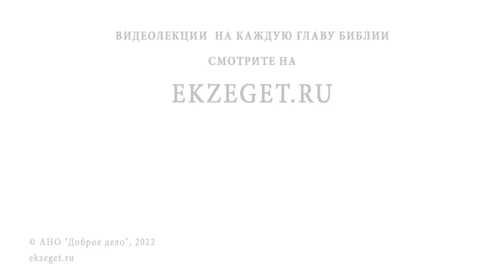ЕВФИМИЯ ВСЕХВАЛЬНАЯ. Священник Валерий Духанин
Команда Экзегет.

В сегодняшнем видео на библейском портале Экзегет вместе со священником Валерием Духаниным вспоминаем святую великомученицу Евфимию Всехвальную.

🔸  Серебряная рака с мощами святой
🔸  Чудесное явление святой Евфимии Паисию Святогорцу
🔸  Преподобный Паисий испытывает святую Евфимию
🔸  Хрупкая и нежная великомученица
🔸  Духовная радость
🔸  Происхождение святой Евфимии
🔸  Чин великомучеников
🔸  Гонения на христиан Диоклетиана
🔸  Тайные богослужения христиан
🔸  Твердое исповедание веры во Христа
🔸  Зверские мучения
🔸  Укрепление от Господа
🔸  Построение храма в честь Евфимии
🔸  Мироточение, похожее на кровь
🔸  IV Вселенский Собор в Халкидоне
🔸  Чудо святой Евфимии Всехвальной
🔸  Спасение мощей святой
🔸  "Святые дня, молите Бога о нас !"